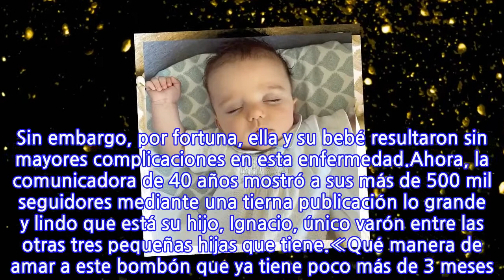«Un bombón»: María Luisa Godoy muestra lo lindo que está su hijo de tres meses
En medio de su último embarazo, la animadora de televisión, María Luisa Godoy, se contagió de Covid-19, cuando cumplía sus labores a distancia en el matinal «Buenos días a todos». Sin embargo, por fortuna, ella y su bebé resultaron sin mayores complicaciones en esta enfermedad.Ahora, la comunicadora de 40 años mostró a sus más de 500 mil seguidores mediante una tierna publicación lo grande y lindo que está su hijo, Ignacio, único varón entre las otras tres pequeñas hijas que tiene.«Qué manera de amar a este bombón que ya tiene poco más de 3 meses! ❤️«, fue el mensaje que acompañó la reciente publicación de María Luisa, la cual obtuvo más de 40 mil ‘me gusta’.Así luce Ignacio:
INFORMATION
• Source: tecache